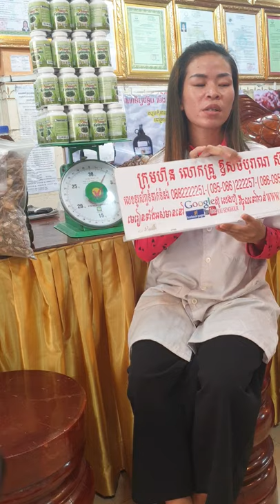សុខភាព , អាហារបំប៉ន , ថ្នាំខ្មែរមានកូនពិត , ឱសថបុរាណ , ឱសថបូរាណ , វេជ្ជសាស្រ្ត , បូរាណ,